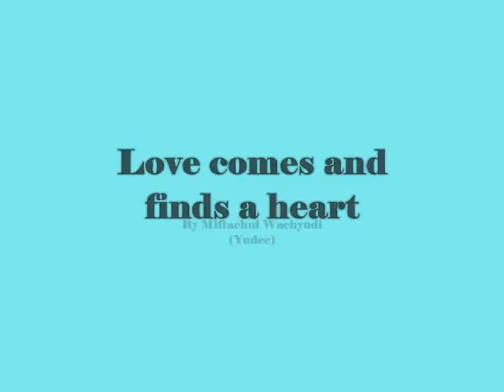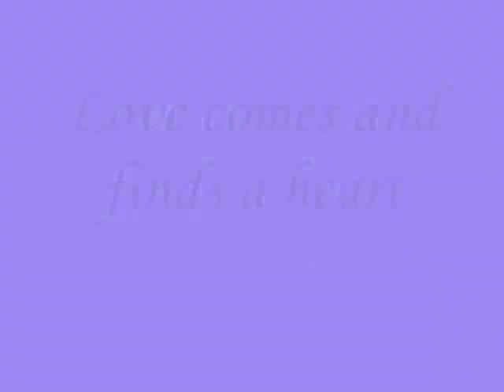Love comes and finds a heart ,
do.
do so
Money is an excellent servant, but the host
very bad.